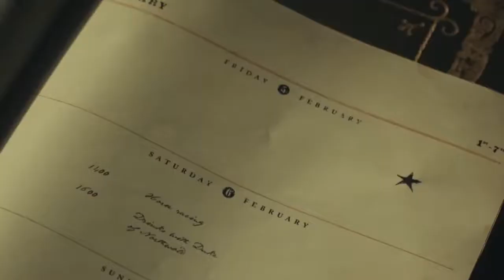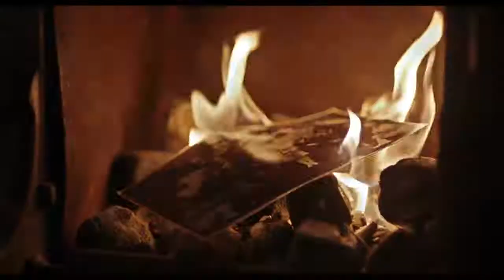peaky blinders i'm a wanted man